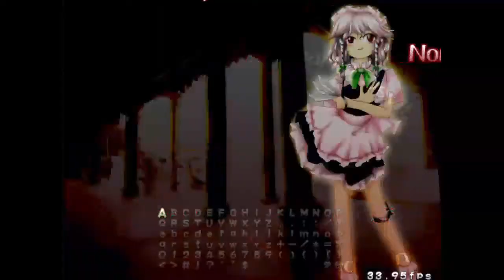Touhou 6 playthrough (part 1)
This was the first Touhou game I have ever played, I have always wanted to get into Touhou and now that i've actually played a Touhou game it has only made me more interested. It was really fun and i'm probably going to do a part 2 where I actually beat the game. if you know any fun Touhou games that you would want to see me try and, is free just leave a comment. I hope you injoyed the video cause I know I did, and I hope to see you at part 2.